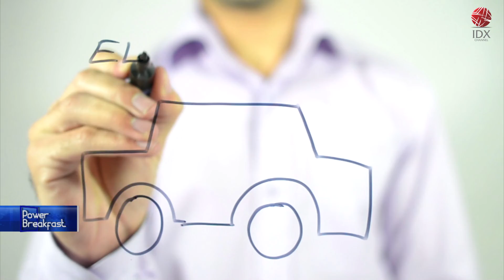Beli Barang Langsung ke Produsen Lewat Startup | POWER BREAKFAST 24/08/2022